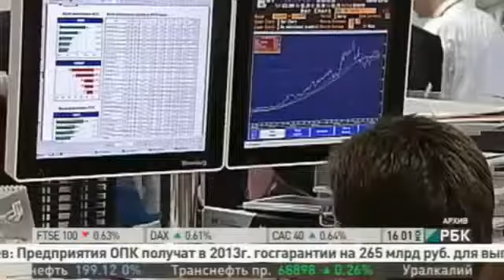ТАТЬЯНА ВИШНЕВСКАЯ ТЕЛЕВЕДУЩАЯ "ГЛАВНЫЕ НОВОСТИ" НА РБК